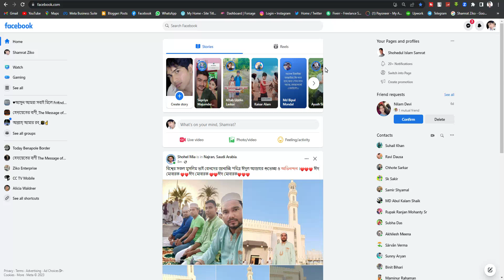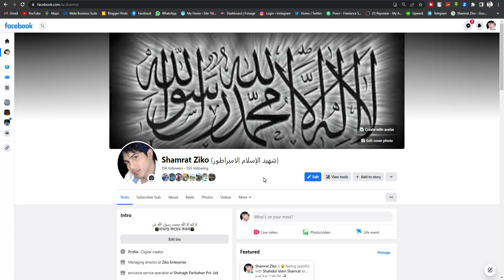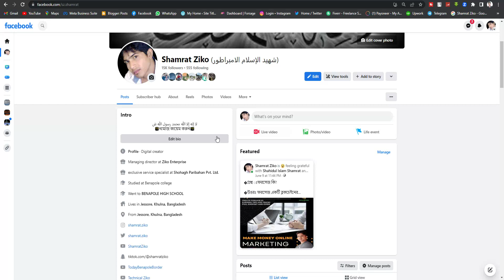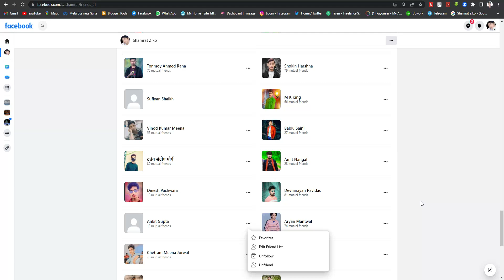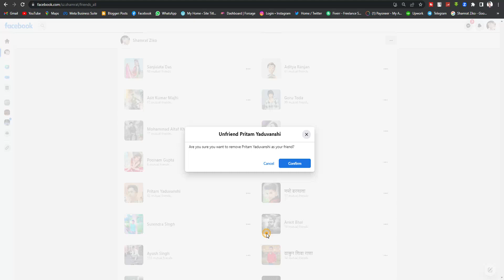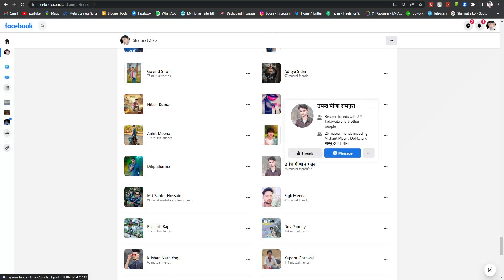Facebook ID Refresh | How to Refresh Faceboook Profile 2023 | How to Increase Facebook ID Reach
Facebook ID Refresh | How to Refresh Faceboook Profile 2023 | How to Increase Facebook ID Reach |@TechnicalZiko

How to Refresh Faceboook Profile 2023
How to Increase Facebook ID Reach 2023
how to refresh facebook account,
how to temporarily deactivate facebook account,
how to delete fb account,
how to update facebook,
how to refresh fb account,
how to refresh facebook,
how to delete facebook account permanently,
how to deactivate facebook account on mobile,
how to deactivate facebook account on iphone
Facebook ID Refresh